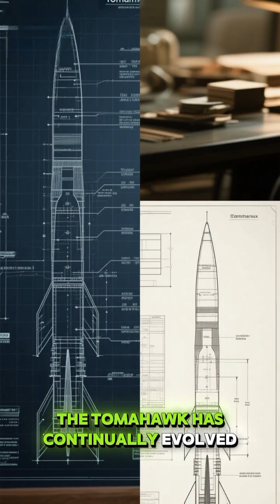**"The Tomahawk: The Missile That Strikes With Surgical Precision"**